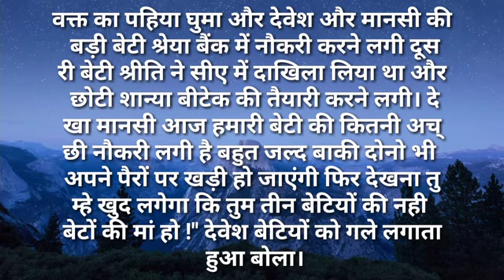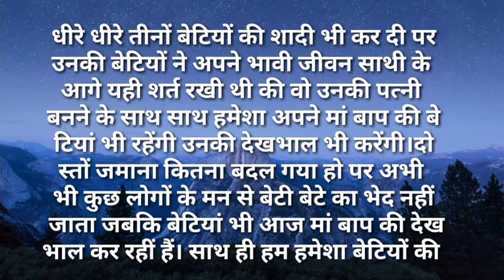suvichar/मा आप बेटियों के पैदा होने पर इतना दुखी क्यो रहती हो Hindi kahaniya Hindi Moral Stories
# मा आप बेटियों के पैदा होने पर इतना दुखी क्यो रहती हो